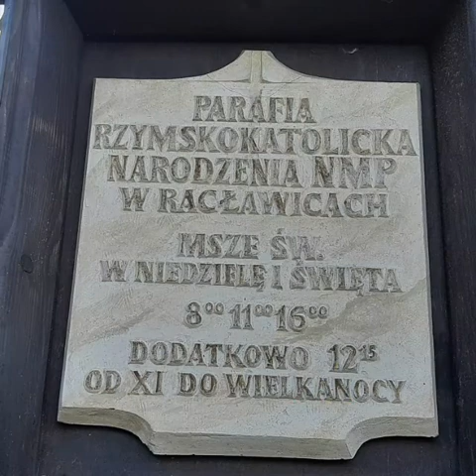Racławice. Parafia Narodzenia NMP